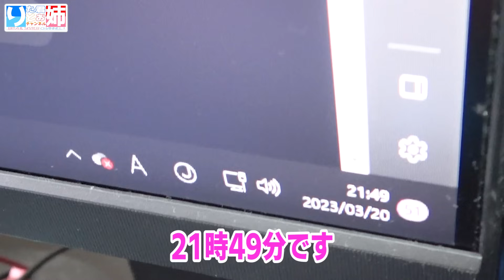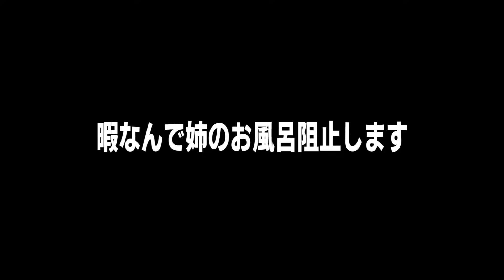【同棲】姉弟2人暮らしのリアルすぎる休日がこちら…【ルーティン】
これがリアル…だったのか…？

今回牛タンを提供していただいた
【LaBOMBANCEさんの公式通販サイト】
全品送料無料！※沖縄・離島は別途

　(めっちゃ励みになります。)
◎コメントめっちゃ嬉しいです!!
    (全部見てます☺)